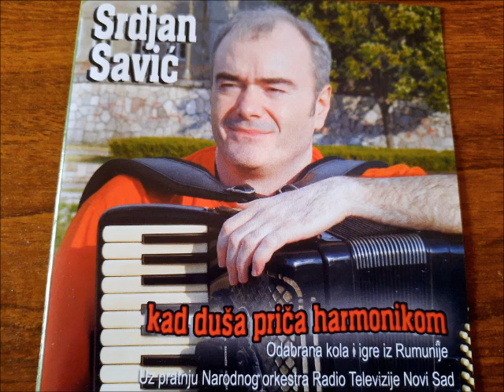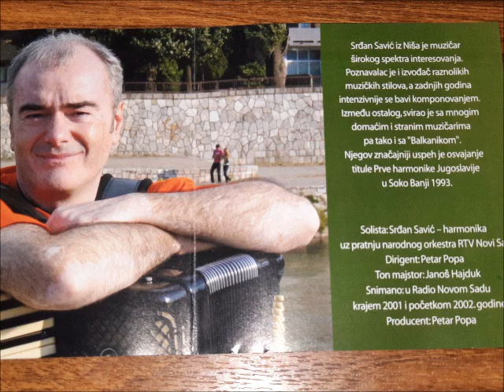Srđan Savić - Horă Argintărească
Srđan Savić uz Narodni Orkestar Radio Televizija Novi Sad
Kompozitor: Faramita Lambru
Aranžman: Petar Popa